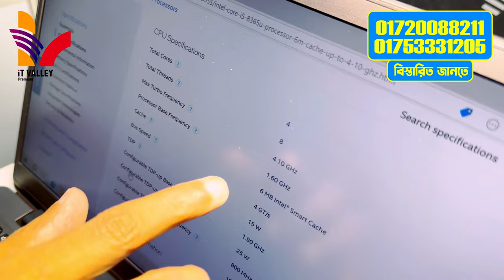Dell Latitude 7300 | Budget Khing Laptop | Used Laptop | Used Laptop Price In Bnagladesh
❒ বাংলাদেশে ব্যবহৃত ল্যাপটপের সেরা ডিল খুঁজছেন? এই ভিডিওতে, আমরা সেরা সেকেন্ড-হ্যান্ড ল্যাপটপ বিকল্পগুলি পর্যালোচনা করি এবং বিভিন্ন মডেল জুড়ে দামের তুলনা করি। আপনি ঢাকায় সাশ্রয়ী মূল্যের ল্যাপটপ খুঁজছেন, এই নির্দেশিকা আপনাকে কভার করেছে।

❒ used HP laptop price
 ❒ used Dell laptop price
 ❒ used Asus laptop price
❒ used Lenovo laptop price
 ❒ used Macbook price
❒ used Fujitsu laptop price

🏙 Showroom Location : মিরপুর, শেওড়াপাড়া,(বাস স্টেশন/মেট্রো স্টেশন) পশ্চিম পাশে , Iqura Resturant এর ৪ তলায় , মেট্রোরেল পিলার নং- ৩১৫. ( সাপ্তাহিক কোন বন্ধ নেই )

 🏙 Old Location : মিরপুর, শেওড়াপাড়া, শামীম সারণি, 583 অনামিকা কনকর্ড শপিং কমপ্লেক্স,সপ নং-101 (Ground Floor). গ্রিন ইউনিভার্সিটির বিপরীতে এবং স্বপ্ন সুপার শপ এর পাশে, মেট্রোরেল পিলার নং- ৩২২. (রবিবার সাপ্তাহিক বন্ধ)

☎ Phone Number :
What's App: 𝟎𝟏𝟕𝟓𝟑-𝟑𝟑𝟏𝟐𝟎𝟓
 Imo: 𝟬𝟭𝟳𝟮𝟬𝟬𝟴𝟴𝟮𝟭𝟭